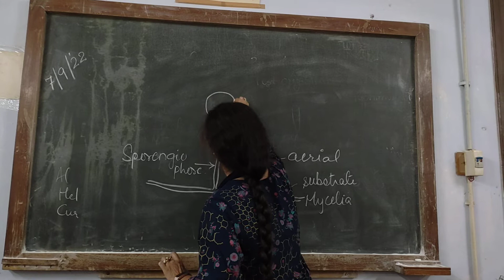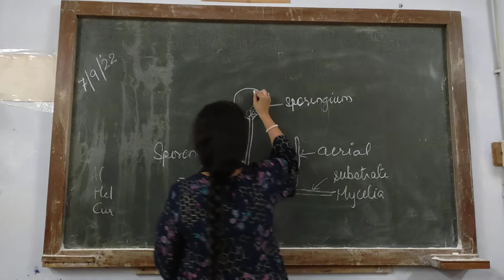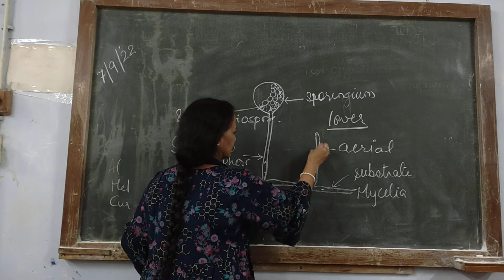MUCOR FUNGI DIAGRAM